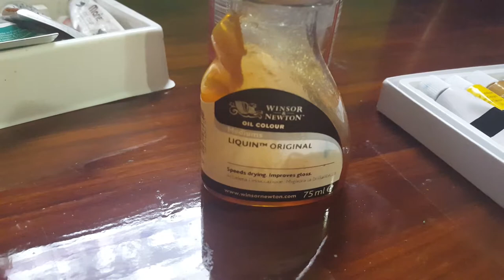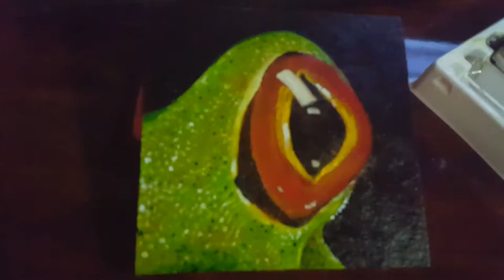How to paint Frog eye in oils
This minature oil painting was done by me, on primed wood panel, "6 × 8" inches. I used oil paints; yellow, ochre, viridian green, white permanent green light, black all product of Winsor & Newton...